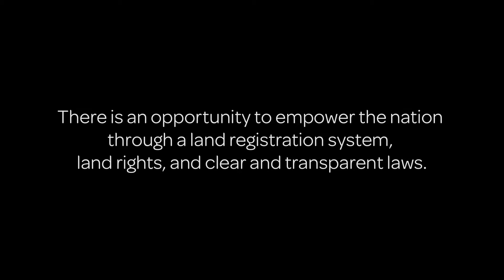Tech 4 Land Rights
LexisNexis Legal & Professional employees Gaythri Raman and Ian Koenig explore new ways to bring together technology and the law to establish land rights in developing nations.